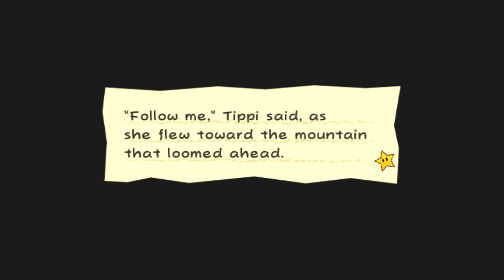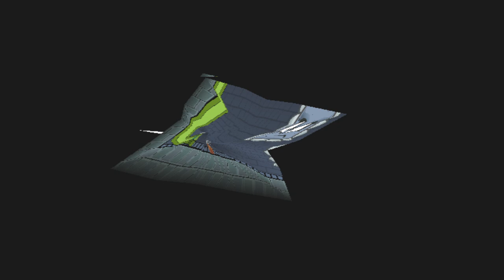Super Paper Mario Part 2